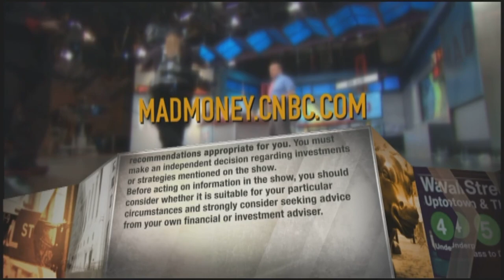Jim Cramer: Prudence is a virtue in investing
The goal in stock trading is to make money and eventually that means an investor needs to sell, Jim Cramer said on "Mad Money."